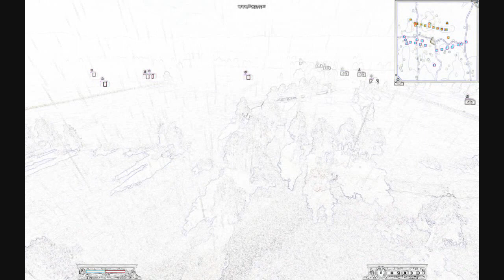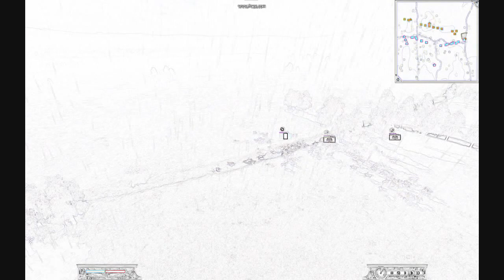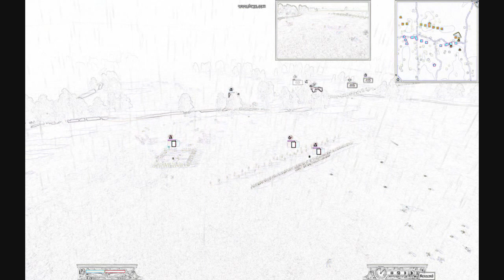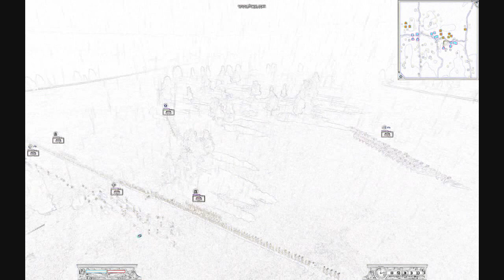HD NTW online battle #65 1v1 +++TEST+++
WATCH IN HD This is a test of a new style for me and i wanted to know what you think so plz comment so i know what u recon on it. Please watch it in HD and please be honest if you hate it say i hate it ty. I also am aware it is a little confusing but this is just a tester, so judge it for looks not the music or lack of commentary.
ty
Rat